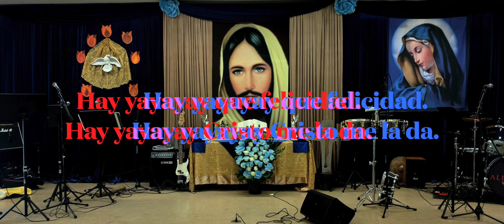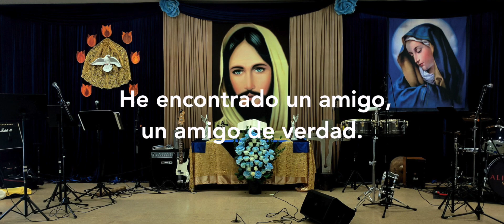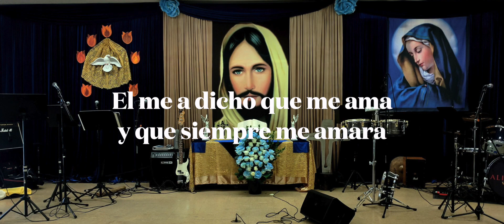Mi amigo Jesus – Juan Mata Del Altisimo